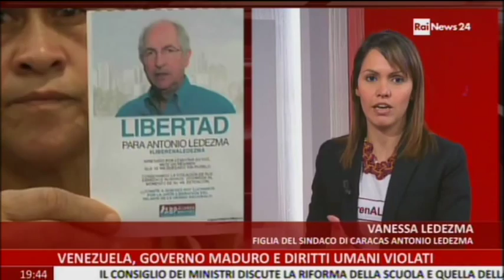Marinellys Tremamunno e Vanessa Ledezma - Intervista su RaiNews24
Emanuela Bonchino intervista alla figlia del Sindaco di Caracas Vanessa Ledezma e alla giornalista italo-venezuelana Marinellys Tremamunno.

Il Venezuela in crisi: una lotta per la democrazia tra prigionieri politici e violazione dei diritti umani.